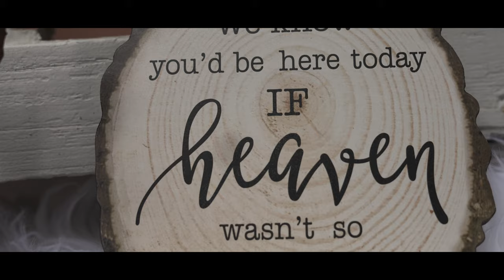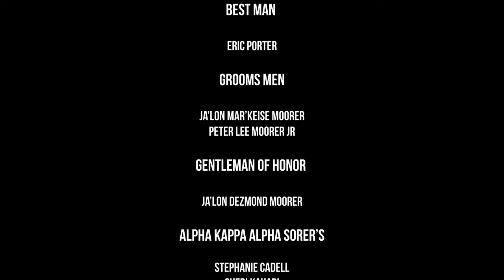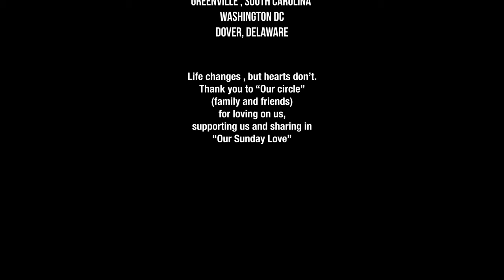BHEM Studios Wedding Highlight - Mike and Lisa's Sunday Love (Shot with Sony Fx3)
To view our work and receive quotes please visit us at BHEMStudios.com